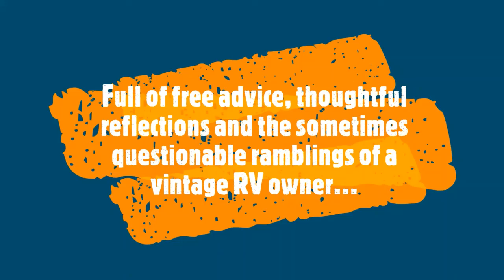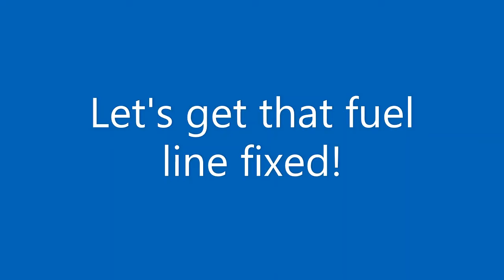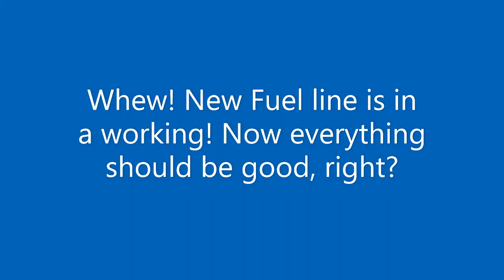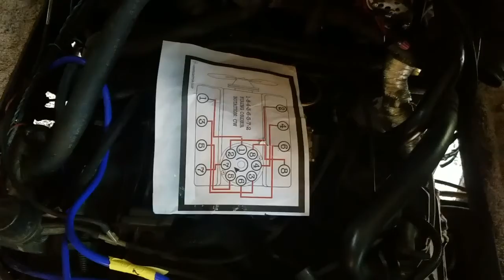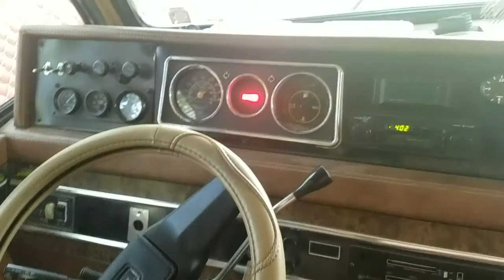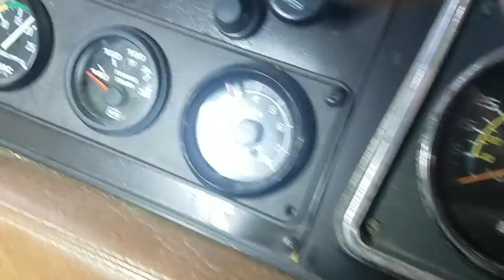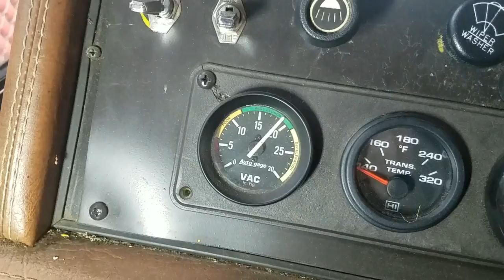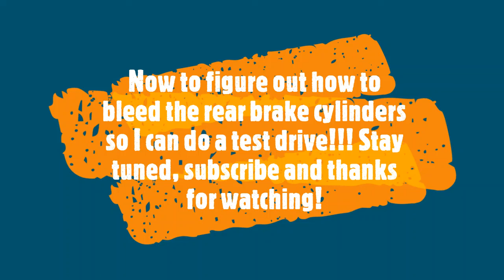RV Fuel Line Fix and Simple Stuff....RV Repairs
It may take me some time but eventually I find out that some of the things I do to improve my RV aren't done exactly as they should be. getting distracted, starting one project and then jumping to another doesn't help at all but hey this is life! This video shows my fix for the leaking fuel line from the mechanical pump to the carb and an embarrassing discovery on plug wires (DOH!) that made the V8 454 run as a V6. Sigh, now to fix the rear brake lines to taker her out for that test drive to get ready to Escape New York to visit family this fall!

I am just glad I've had this time stuck here at home base to go through and troubleshoot these issues instead of having them show up on the road. Sometimes it's not the mileage it's the age. especially with old RV's! Old rubber hoses, parts, rusted bits all finally fail no matter how many miles you drive. This time it seems a lot of the steel hard lines for fuel and power steering have the same time limit before they go.